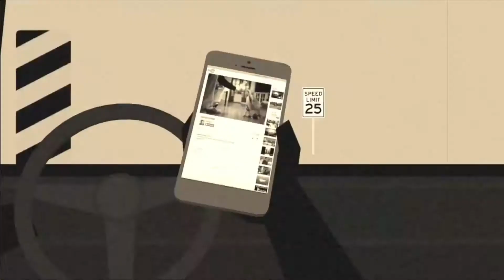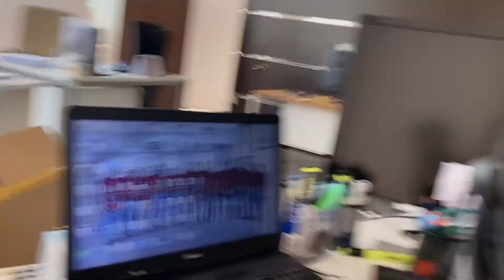Unexpected Gifts from Egyptian Colleague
I was so surprised to get a gift from my friend Egyptian.
I will treasure your gift and our friendship.
Unboxing while on breaktime